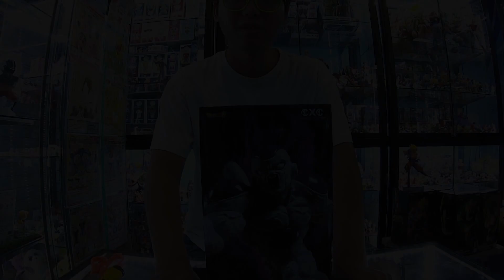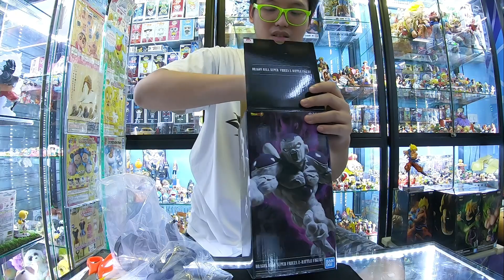[Unboxing]&[Review] DRAGON BALL SUPER FRIEZA Z-BATTLE FIGURE #94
ตัวถัดมานะครับกับฟรีสนั่นเอง ซึ่งทำได้ดีทีเดียวนะครับ กับงาน Oversea ตัวนี้

Line : @ohhotoys